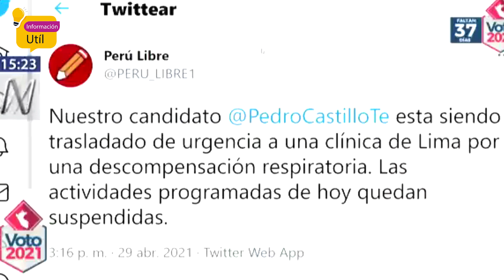¡LO ÚLTIMO! Pedro Castillo es llevado de emergencia ha sufrido descompensación respiratoria